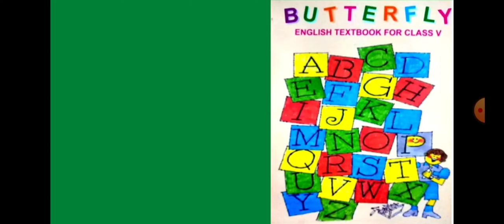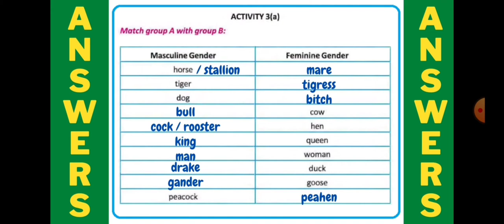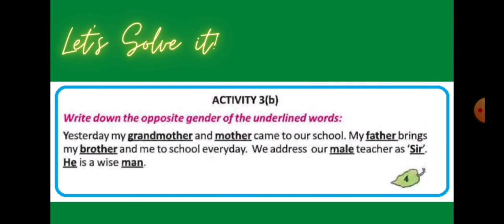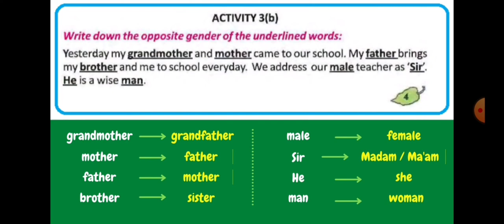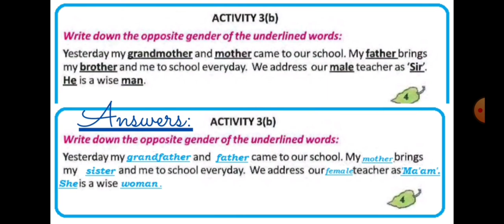Class 5 || Butterfly (New Edition) || How to solve Page 4 || Check your Answers||Activity 3(a),3(b)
Class 5
English
Butterfly Text Book (New Edition)
Revision Lesson

Page - 4
Activity 3(a) and Activity 3(b)

Opposite Gender (Male / Female)

Fully Solved and Explained in Bengali

|| Lockdown Classes English Today - P.Cee ||
Learn with P.Cee

WBBPE, WBBSE